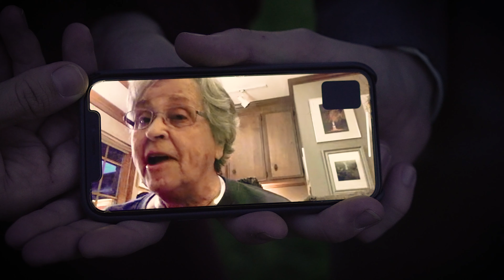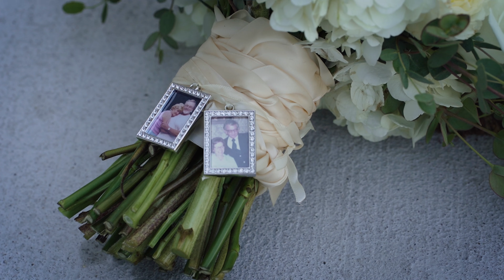"Have I told you how much I love you?" // Sarah + Alex | Southall Meadows, Franklin, TN Wedding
Southall Meadows is a lush and beautiful property in Franklin, Tennessee that created a memorable backdrop with its timeless countryside Tennessee views. It was the perfect venue with its airy and fantastical essence, a true reflection of where a magical love story begins.

Sarah and Alex wanted a large wedding, one where all their friends and family could be a part of this special moment with them. Hallmark moments were abundant throughout the day. Surrounded by love and happiness while getting ready, the beaming smiles during the first look, and the brushing of tears as Sarah and Alex both watched an emotional video message from Alex’s grandmother.

The details had their moments as well. Sarah’s flowers, a stunning combination of white roses and sunflowers, had a sentimental touch—photos honoring her late grandparents. The ceremony was held in a 100-year-old tobacco barn, where Sarah and Alex said their vows in front of their friends, family, and their pupper, Nola.

I had so much fun filming the sweet and tender moments of this special day. It was such a blessing to witness Sarah and Alex’s love for each other and an honor to capture this new chapter of their love story.

Makeup: Emily Michael - Tease Hair and Co
Hair: Emily Michael - Tease Hair and Co